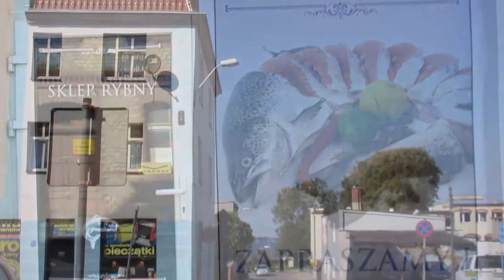511=...Puck...wspomnienie z dzieciństwa, czy miłe?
"Powiat pucki,w Polsce(województwo pomorskie)utworzony w 1999 w ramach reformy administracyjnej.Jego siedzibą jest miasto Puck.Jest to najdalej wysunięty na północ powiat Polski, w jego granicach znajduje się przylądek Rozewie (54°50′N).Samodzielny powiat pucki istniał zarówno w okresie I i II Rzeczypospolitej,jak i podczas zaboru pruskiego.W Polsce powojennej został powołany dnia 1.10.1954 w województwie gdańskim,jako jeden z pierwszych powiatów utworzonych tuż po wprowadzeniu gromad w miejsce dotychczasowych gmin(29 września 1954)jako podstawowych jednostek administracyjnych PRL.Na powiat pucki złożyły się 1 miasto i 18 gromad,które wyłączono z powiatu wejherowskiego(w praktyce gromady te należały do powiatu wejherowskiego zaledwie dwa dni)gromady: Dębogórze,Hel, Jastarnia, Karlikowo, Karwia, Krokowa, Leśniewo, Mieroszyno, Mosty, Połchowo, Połczyno, Starzyno, Strzelno, Swarzewo, Wierzchucino, Władysławowo, Żarnowiec i Żelistrzewo
13 listopada 1954 trzy gromady: Hel,Jastarnię,Władysławowo :przekształcono w osiedla.Hel i Władysławowo pozostały osiedlami do 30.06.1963,kiedy to nadano im prawa miejskie.1 .01.1973 zniesiono gromady i osiedla,a w ich miejsce reaktywowano gminy.Tego samego dnia zniesione osiedle Jastarnia otrzymało prawa miejskie,a zlikwidowane osiedle Jastrzębia Góra włączono w obręb miasta Władysławowo.Powiat pucki podzielono na 4 miasta i 5 gmiNY."cytat wuikipedia